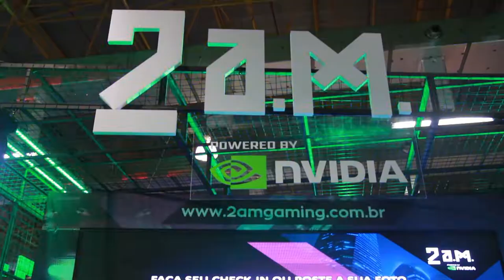Tudo sobre a 2 A.M. na BGS 2018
Na Brasil Game Show 2018 entrevistamos Felipe Oliveira, Gerente de Produtos da 2 A.M., a mais nova marca de computadores do Brasil! Venha conhecer com a gente!

EXPERIMENTE O SUCO DE MANGÁ EM OUTRAS MÍDIAS!